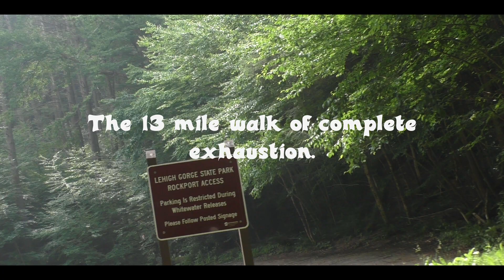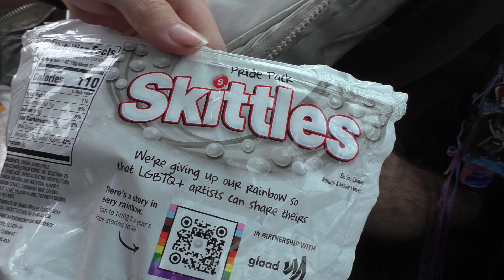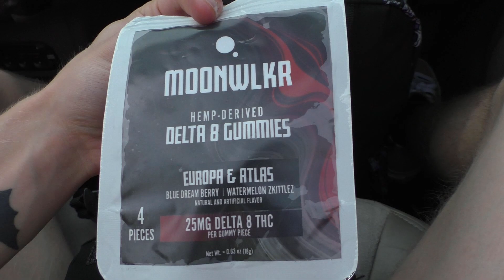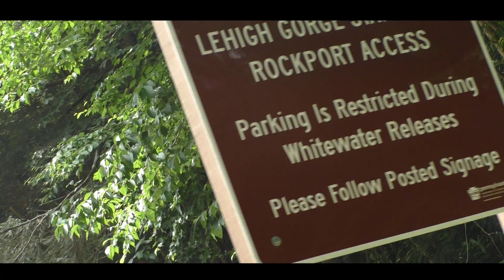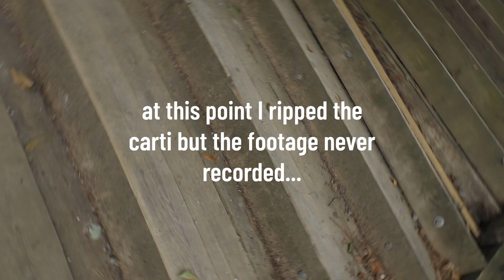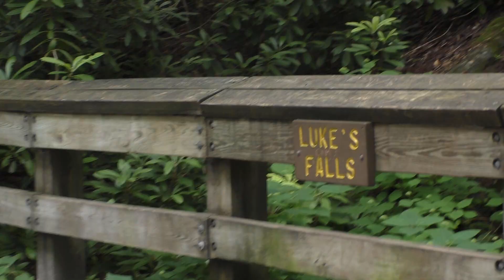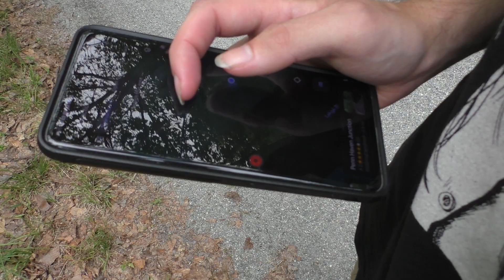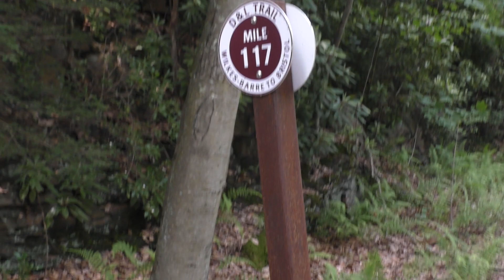Edibles N’ Nature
Today we return to the state park we got stranded at last year this time taking an edible (we got wildly smacked)

18+